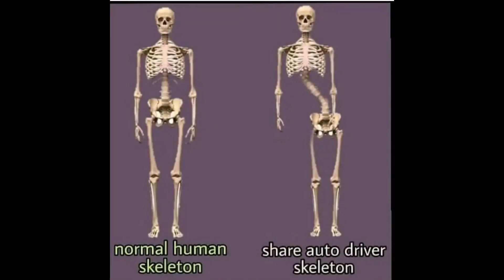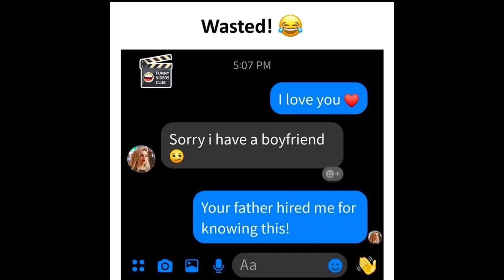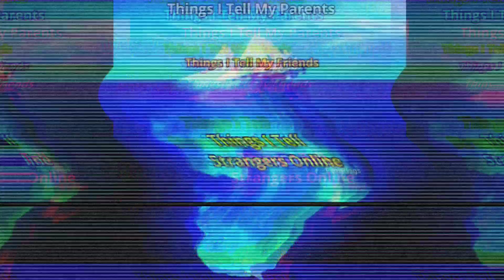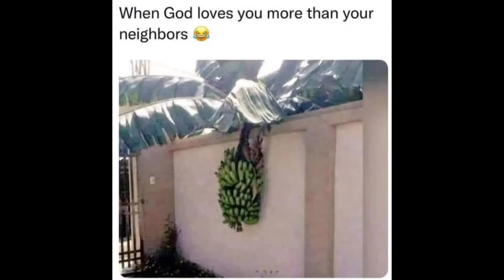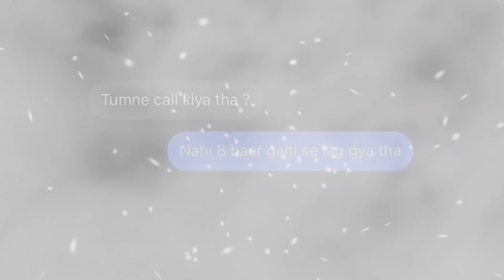😂School Memes😂|🤣Hilarious Memes🤣|😆Relatable Memes😆|😁Memes That Only Students Will Understand😄#737